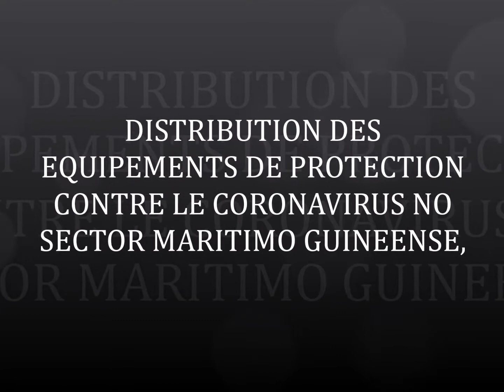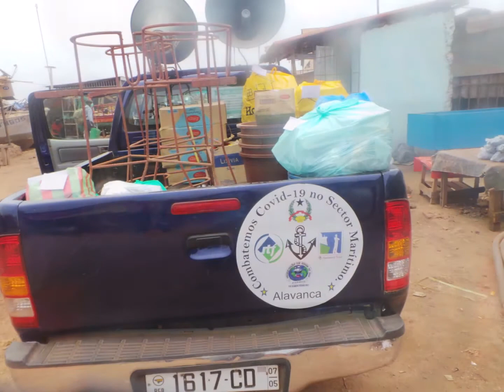PHOTOS D´ACTE DE DISTRIBUTION DEUXIEME PPHASE DU PROJET COVID19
Mois de distribution des masques durant la campagne de sensibilisation sur la pandemie causée par le coronavirus traduit en COVID-19

les actions menées par ´ONG AIRHOMAR, financées par le SEAFARER TRUST/ITF LONDRES, determinée pour la defense du secteur maritime en particulier dans tous les zones portuaires du territoire national Bissau Buineen